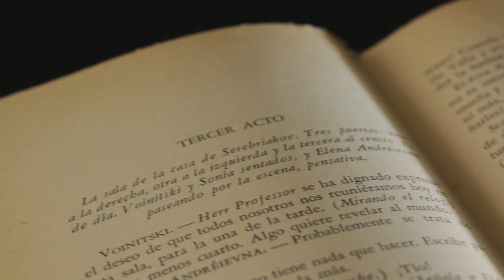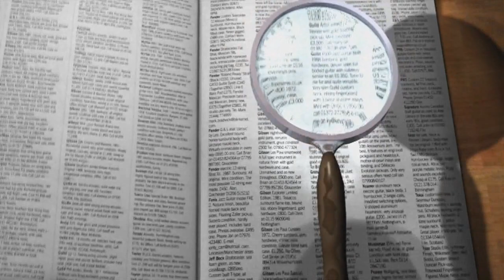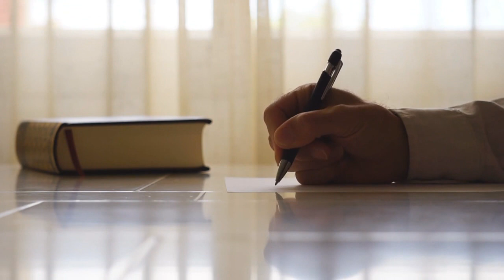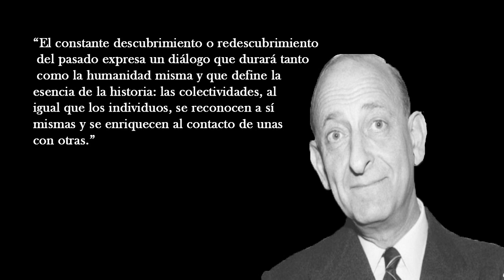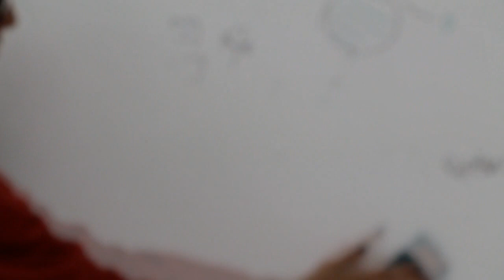¿Qué es verdad histórica? — Aproximaciones teóricas para comprender el concepto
Un sencillo video para entender el concepto de verdad histórica junto a algunos ejemplos.

Los documentos que sirvieron de base para este video se encuentran disponibles en la red búsquenlos como:
— Introducción a la Historia de Marc Bloch
— Metodología de la Historia de Jerzy Topolsky
— La Investigacion Historica: Teoria y metodo de Julio Aróstegui
— Historia y crítica de Pierre Salmon